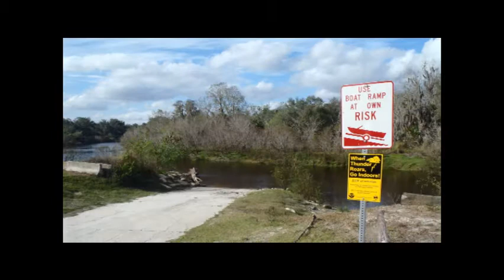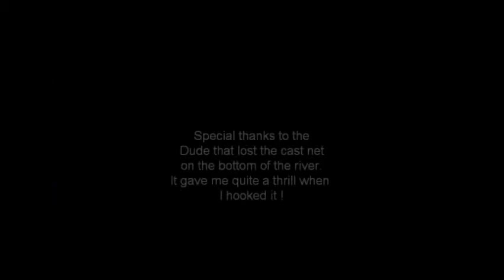peace river snook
fishing with Captain Joe LeClair